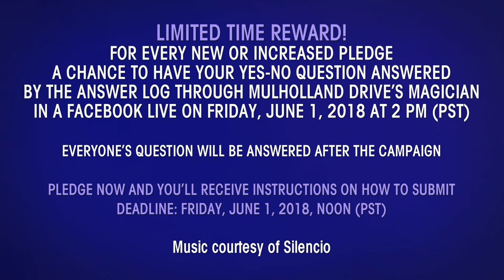No Hay Banda - Kickstarter Promotion Video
I lit, shot, and edited this video piece to promote our live event for the kickstarter campaign raising funds for the upcoming feature-documentary "I Know Catherine, the Log Lady."

Production Company: History of Cool
Director/Star: Richard Green
Cinematography, and Editing: Amanda Kari McHugh (myself)
Color Grading, and Effects: Pieter Dom